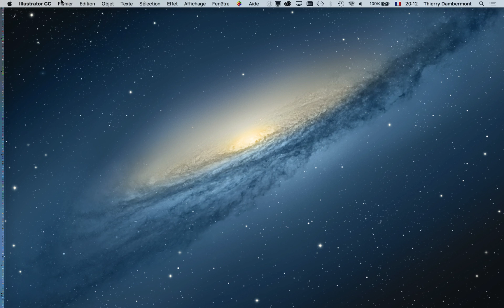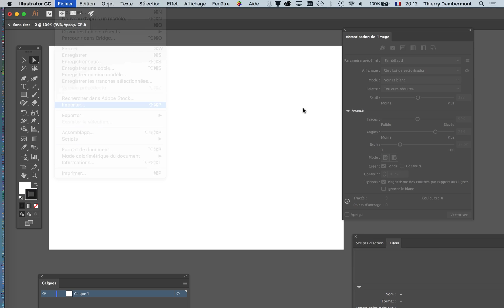IFAP 2e session 10 de 2018 2019 AI 04 part 13